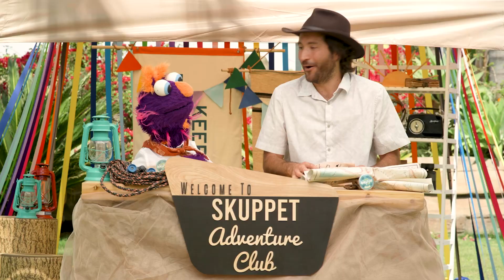Zorb Ball Adventure | Kidzlife Online Preschool | July 9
This month, we are learning about how we can live a life of adventure with Jesus! Today, we are learning about Jesus' disciples and how God's family is with us on our adventure.